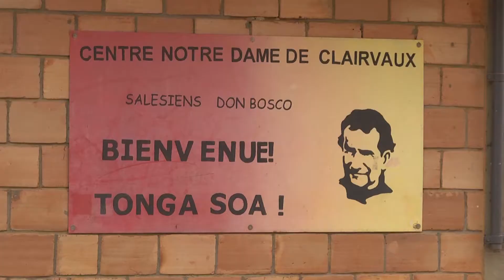Ivato - szkola zawodowa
Madagaskar - młodzi chłopcy uczą się zawodu.